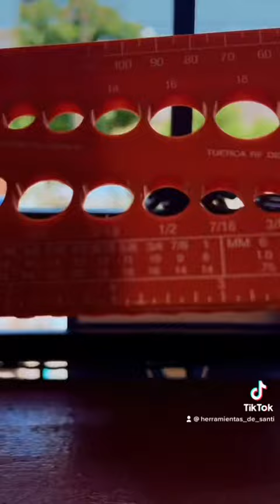Esta es una regleta medidora de tornillería | Las herramientas de Santi